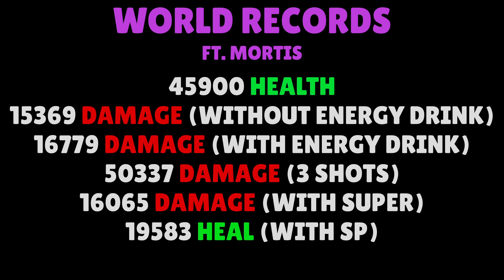Who Is More Powerful 😨 [Maximum Possible Damage & Health With Mortis]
1 LIKE = 100 MOTIVATION❤️
1 SUBSCIBE = 1000 MOTIVATION❤️